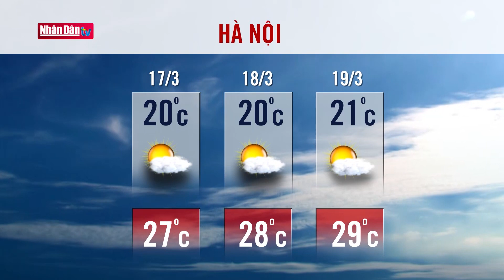Dự báo thời tiết hôm nay mới nhất ngày 17/3 | Dự báo thời tiết 3 ngày tới